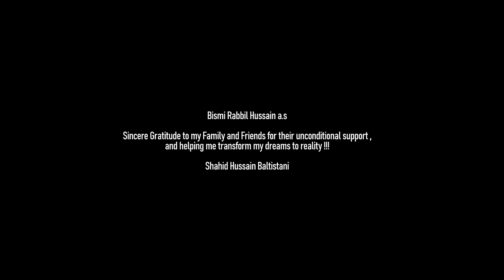13 Rajab Manqabat 2024 | Haider a.s Jaan | Shahid Baltistani | New Manqabat Mola Ali Qasida 2024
13 Rajab Manqabat 2024 | Haider a.s Jaan | Shahid Baltistani | New Manqabat Mola Ali Qasida 2024
New Qasida Mola Ali 2024 | Imam Ali New Manqabat 2024 | Mola Ali Manqabat 2024 | Mola Ali New Qasida 2024 | 13 Rajab Wiladat Imam Ali (as)

Bismi Rabbil Hussain as

13th Rajab Exclusive Title Manqabat 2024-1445

Manqabat: HAIDER a.s JAAN  |  حیدرؑ جان
Composed & Recited By: Shahid Baltistani
Special Appearance: Daughter Areeza Hussain & Son Mohammad Aun Hussain
Written By: Janab Zeeshan Abidi
Translations: Janab Mohsin Rizvi (USA)
Chorus: Mesum Zaidi & Mohsin Hashmi
Audio Mix & Arranged By: Mesum Zaidi - Lawa Studio
Outdoor DOP: Mehmood Ali Acholi- SRS Production
Indoor DOP: Muzamil Parvi
Edit By: Ali Arman Baltistani - TNA Production
Production Team: Jaffer Darvaish & Baqar Baltistani
Cover Design: AR Graphics - Abbas Raza
Album | Manqabat | 1st Manqabat 2024
Islamic Date: 13 Rajab ul Murajab 1445H.
Releasing Date | 23rd Jan 2024

Haider as Jaan

Ali .

Shah e Mardan Shair e Yazdan Quwat e Parwardigar
La Fatah Illah Ali La Saif Ullah Zulfiqar

Haider Haider Haider Jaan

Noor Ullah, Ainullah, Wajhullah
Asad Ullah, Saif Ullah, Wali Ullah

Ali Mola Ali Ali, Ali Mola

Sirf Wajib Nahi Ujab Hai Wilayat Teri

Ali Ali Mola Ali Mola Ali Mola Ali

Jis Ghari Binte Asad Khana e Kaba Pohanchi
Muskurane Lagi Diwar e Haram Or Boli
Mujh Ko Karna Hai Tawaf Aaj Ali Ka Bibi
Rakh Kay Kabay Mai Qadam Mujh Ko Bana Dy Haji
Keh Kay Labbaik Ali, Mola Pukaron Main Bhi

Qasr eBatil Main Bhi Hum Tere Hi Gun Gatey Hain
Tere Ashiq Hain Kahan Moat Say Ghabratey Hain
Hum Wo Dewan e Hain Ju Baaz Nahi Atay Hain
Tujhse Milne Kay Shouq Say Mar Jatay Hain
Tera Mesum Bhi Yahi, Keh Kay Charha Tha Sooli

Kon Samjhega Tere Rutbe Ki Sajh Dhaj Mola
Tere Kehne Say Palat Ata Hay Suraj Mola
Bughz Ho Tujhse To Phir Hota Nahi Hajj Mola
Nar o Jannat Ki Hay Takseem Ka Tu Jugde Mola
Tere Munkir Ko Nahi, Degi Jahannum Chutti

Khum Ka Maidan Wo Elan Bhulane Walay
Apni Marzi Say Naye Mola Banane Walay
Wo Kisi Haal May Jannat Nahi Jane Walay
Bhool Bhetey Hain Tujhe Choor Kay Jane Walay
Sirf Teri Hi Wilayat Hay Jinnah Ki Kunji

Kehdo Shahbaz Say Parwaz Karade Mola
Main Bhi Ajaon Najaf Mujh Ko Sada De Mola
Tera Zeeshan Hun Darvaish Bana De Mola
Misl e Salman Meri Shaan Barha De Mola
Sath Nabiyun Kay Ho, Darbaar May Bethak Meri

Tu Ne Marhab Ko Antar Ko Mara Ali
Amar Ka Sir Bhi Tu Ne Utara Ali
Ho WO Sifffeen Uhad Ya Jamal Neharwan
Samne Jab Bhi Aya Koi Pehalwan
Han Wo Bas Tere Ek Waar Ki Maar Tha
Sab Thay Farrar Tu Ghair e Farrar Tha

Ali Noor Ullah
Ali Karam Ullah
Ali Wajhullah
Ali Ainullah
Ali Noor Ullah
Ali Asad Ullah
Ali Huznullah
Ali Ghaizullah
Ali Saif Ullah

Ali Mola Ali Mola Ali Mola

Saqi e Kusar
Fateh e Khayber
Nafse Payamber
Markaz e Minber
Sher e Dilawar
Noor e Mujassim Ty Hi Mola e Adam
Rehmat e Alam Tu Hi Malik e Mesum
Kaba e Kaba
Shohar e Zahra
Shaan e Sahaba